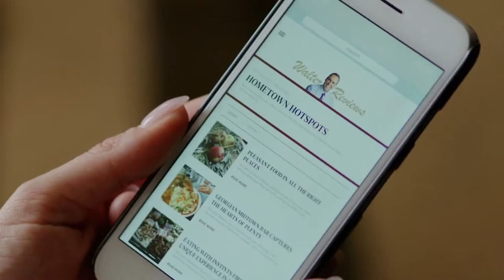LOVE FOR STARTERS (2021) - Trailer 1080p HD - Romantic Movie - Stephanie Bennett, Jonathan Cherry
To save her father’s lake-front restaurant, a talented interior designer must partner with the celebrity chef her father hired, to revamp the place before time runs out.